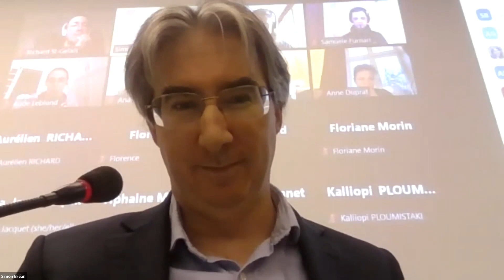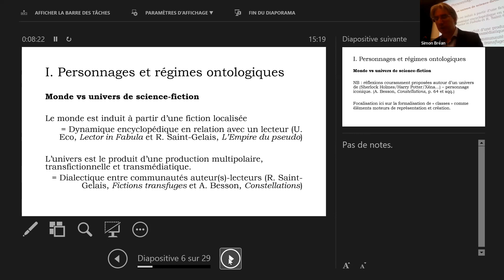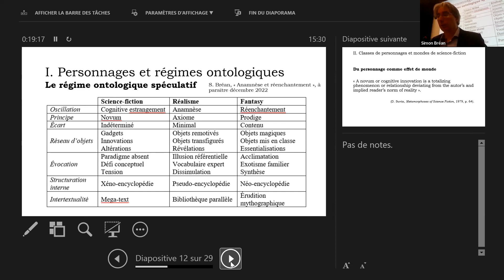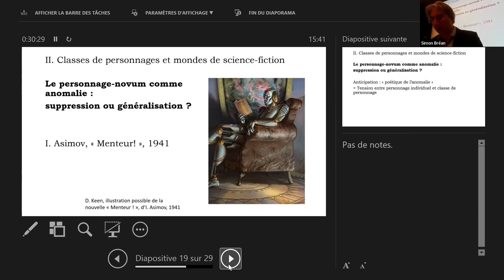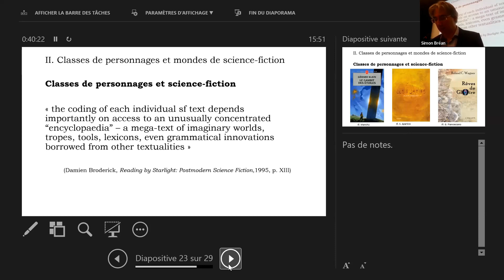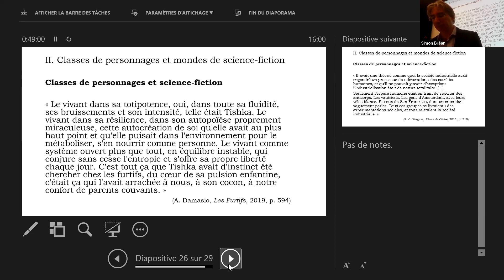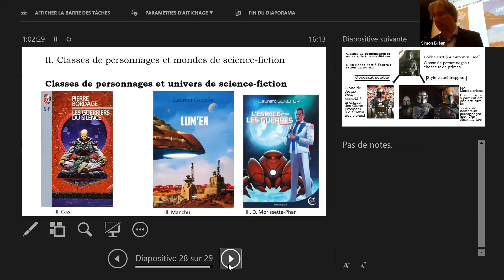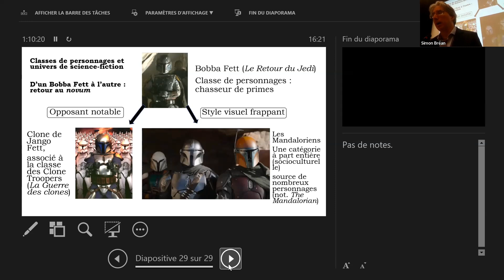« Effets de mondes et classes de personnages : singularités de la science-fiction » par Simon Bréan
Séminaire « Raconter / construire des mondes », 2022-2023
Recherches contemporaines en narratologie (CRAL/EHESS)
Séance du 29 novembre 2022
« Effets de mondes et classes de personnages :
singularités de la science-fiction »
 par Simon Bréan
 (Sorbonne Université)

Résumé :
Les personnages sont le plus souvent envisagés comme des objets des mondes fictionnels qu’ils habitent, des objets privilégiés pour réfléchir à l’ontologie spécifique de ces mondes fictionnels. Notre perspective sera ici d’étudier la manière dont ils contribuent à susciter ces mondes, non seulement à raison des « informations » qu’ils apportent pour en compléter la connaissance, mais surtout en fonction de l’investissement affectif qu’ils suscitent, de manière à suggérer un monde habitable, désirable et stimulant. Pour cela, nous nous concentrerons plus particulièrement sur la manière dont les récits de science-fiction mettent en place, à partir de personnages spécifiques mais au-delà de leurs individualités narratives, des catégories générales, que nous appellerons des « classes de personnages ». Ces catégories, riches de possibilités, d’enseignements et de désirs quant au monde possible, du fait de leur simple existence, donnent forme à un nouvel état du monde, mais surtout suggèrent des espaces auxquels nous pouvons nous associer, renforçant l’attraction exercée par le monde fictionnel, et du même coup sa cohérence à nos yeux.

Sur le séminaire :
Raconter / construire des mondes
Les narratologies et les théories de la fiction contemporaines ont pris acte de deux phénomènes caractéristiques de l’évolution récente des formes narratives. D’un côté les récits de longue haleine se multiplient dans la plupart des médias ; de l’autre, des encyclopédies diégétiques (cartographies, généalogies, étymologies, bestiaires…) s’y développent bien au-delà de la narration proprement dite.

De Balzac au jeu vidéo, l’idée d’« œuvre-monde » s’est ainsi imposée, au risque de se trivialiser. Pour autant, tout récit long ne donne pas forcément lieu à une diégèse qui « fait monde » ; en retour, le worldbuilding ne produit pas automatiquement de l’intrigue. Le séminaire interrogera les articulations qui existent entre narration longue et construction de mondes, au lieu de les traiter comme des phénomènes nécessairement conjoints.

On pourra ainsi approfondir les différences qui existent entre un usage culturel précis, spécifiquement contemporain de la notion de monde et un usage théorique de la notion. Ainsi, la théorie littéraire peut comprendre comme un monde fictionnel la projection mentale d’un univers cohérent à partir d’un récit au long cours. En ce sens, les cycles romanesques et romans très longs propres aux usages romanesques d’Ancien Régime projettent bien des mondes. L’« œuvre-monde » proprement dite désignerait en revanche un ensemble de pratiques plus spécifiques, liées aux genres de l’imaginaire dans la culture médiatique contemporaine, science-fiction et fantasy notamment. On se demandera également si les notions développées par la narratologie cognitive, qui cherchent à envisager simultanément les dimensions spatiale et temporelle des récits – à l’instar du storyworld – permettent bien de penser la dimension encyclopédique des œuvres-mondes, ou si elles nécessitent d’être ajustées pour cet usage particulier.

La prolifération des œuvres-mondes s’explique par ailleurs en partie par les logiques économiques qui se sont développées dans le contexte du capitalisme globalisé, où leur mise en place est le fruit de lourdes opérations commerciales et juridiques. On s’intéressera à l’organisation du travail créatif dans ce cadre collectif et transmédiatique, qui mobilise des équipes parfois très nombreuses amenées à se coordonner, ainsi qu’au rôle des fandoms dans l’établissement d’une continuité et d’une cohérence au sein des ensembles fragmentés des œuvres-mondes.

Enfin, on analysera les techniques créatives propres à la scénarisation et au worldbuilding, en envisageant celui-ci comme un travail distinct du storytelling, afin de rendre compte du « tournant diégétique » qui marque la production fictionnelle contemporaine.

John Pier (Université de Tours et CRAL) et Philippe Roussin (CRAL/CNRS), gestionnaires,
avec la collaboration d’Olivier Caïra (IUT Evry et EHESS), de Thomas Conrad (ENS, Paris),
d’Anne Duprat (Université d’Amiens et IUF) et d’Anaïs Goudmand (Sorbonne Université)